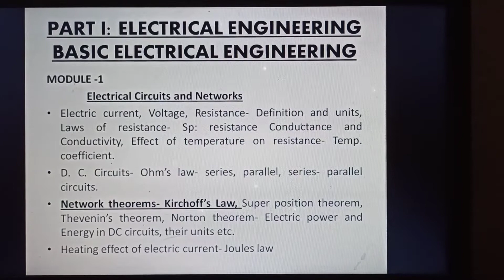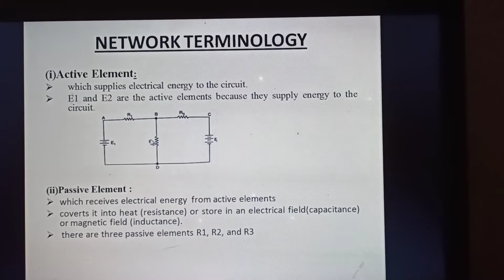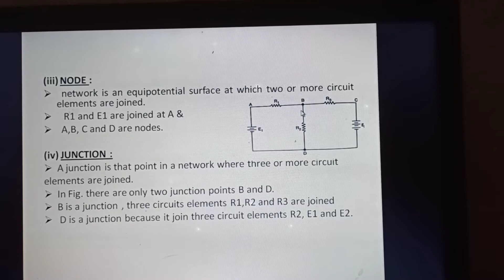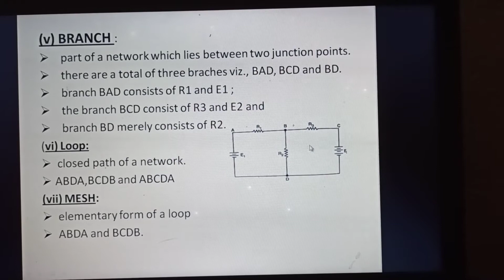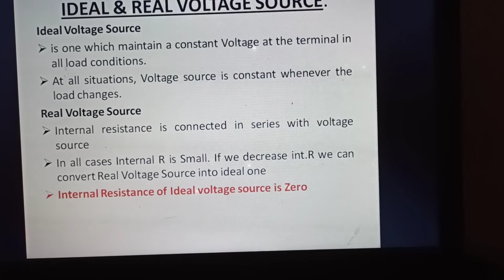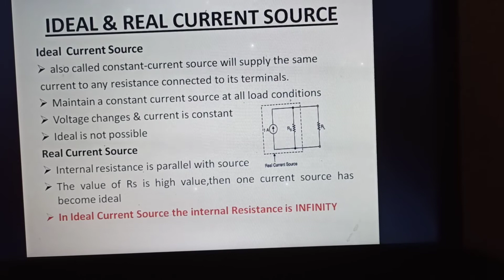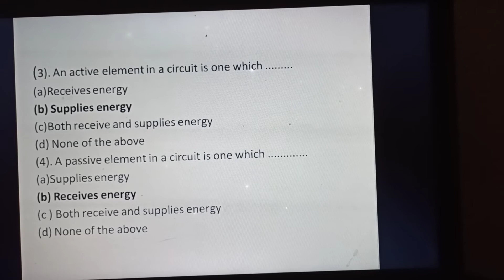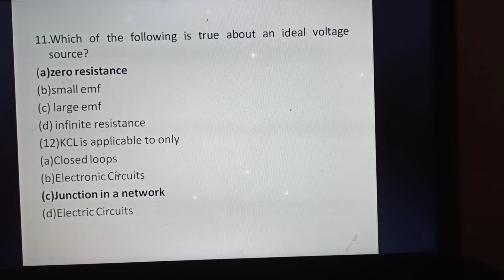KSEB Sub Engineer (Module 1)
Hai..I am Cinu
I had completed mtech specialized in Power Control and drives
Currently working as an Electrical Trainer based on the Central government project.

Network Theorems
Network Terminology
Ideal and Real Voltage Source and Current Source
Previous Questions

kseb sub engineer, KeralaPSc, ksebSubEngineer, KSEBCoaaching Class, psc, pscCoaching

Anci tech channel, industrial extension officer, electrical engineering, lecturer in electronics, lecturer in polytechnics,  electrical and electronics, electronics and communication